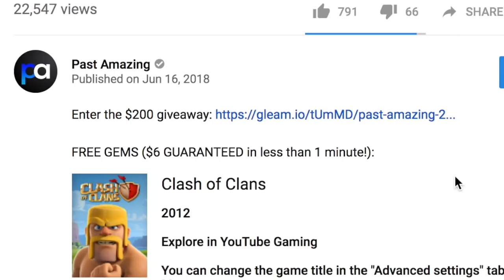Top 8 Most Annoying Types Of Players In Clash of Clans (2018 Edition)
Want FREE GEMS? You can earn $6.00 in 60 seconds by using Zap Surveys to earn cash. Then, buy gems in Clash of Clans with that earned cash! USE THIS LINK to start earning with a guaranteed $6.25

Clash of Clans with Past Amazing! Top 8 most annoying types of players in Clash of Clans, 2018 edition. These are the most annoying players in CoC. Very annoying types of players in Clash of Clans. Updated for the TH12 update (Town Hall 12) in June 2018. Clan games, etc. Types of people, most annoying types of people in Clash of Clans.

Each LIKE helps me to continue making amazing Clash of Clans content every day. Thanks!

Welcome to Past Amazing! Your #1 Hotspot for the BEST Clash of Clans content every day. Daily Clash of Clans leaks, update news, announcements, strategy, and gameplay for your enjoyment! Your favorite CoC YouTube channel!

This channel name's former name was Past Used By. Baby Kendle is still managing this YouTube channel with the same content but under a new name, Past Amazing!

(I follow back some people who retweet my tweets!)

MUSIC CREDITS

Developer: Supercell
Category: Games
Updated: Apr 9, 2018
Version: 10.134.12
Size: 98.5 MB
Rated 9+ for the following:
Compatibility: Requires iOS 5.1 or later. Compatible with iPhone, iPad, and iPod touch. This app is optimized for iPhone 5, iPhone 6,  iPhone 6 Plus, iPhone 7, iPhone 7 Plus, iPhone 8, iPhone 8 Plus, and iPhone X.